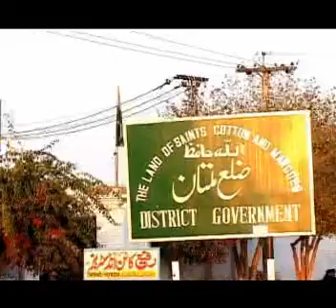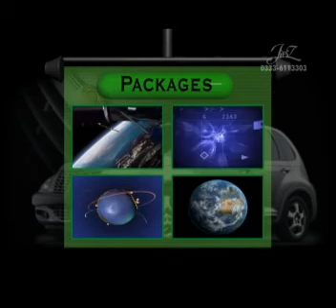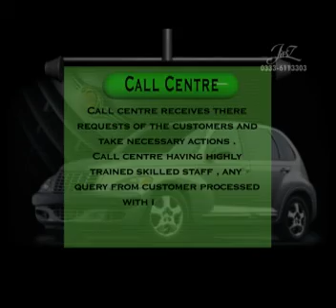fine track (documentary) by jibz multimedia.mpg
CONCEPT  DESIGNER  & WRITER  :  MUDASSIR MANZOOR
DIRECTOR : JIBRAN
EDITOR : JIBRAN
SOUND ARRAINGER & RECORDIST : JIBRAN
CAMERA WORK : JIBRAN
ENIMATOR : MUDASSIR MANZOOR
VOICE OVER : YOUNES KHAN
CAST : KASHIF ALEEM,SHANI,MUBASHIR,ALI RAZA,FINE TRACK TEAM,POLICE & ELIET FORCE TEAM.